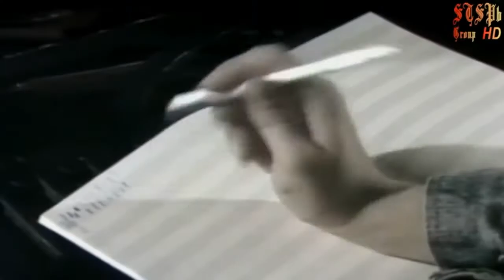23 декабря 2019 г.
В этом  году песне Белые Розы, незабвенного коллектива Ласковый Май, исполняется ровно 30 лет! К празднованию Кануна Нового Года, решили перепеть Юру Шатунова. Короче, заморочились... Полтора часа а студии, пара вечеров на съемки и шесть часов монтажа отснятого материала. К большой моей радости и гордости, мне помогали мои дочки Ната Нест и Varya Nesterova, Алексей (старший сын моего близкого друга Вадима Ковалёва) и Ксения Диодорова, креативный источник вдохновения планетарного масштаба! За что большое вам спасибо, дорогие мои!!!